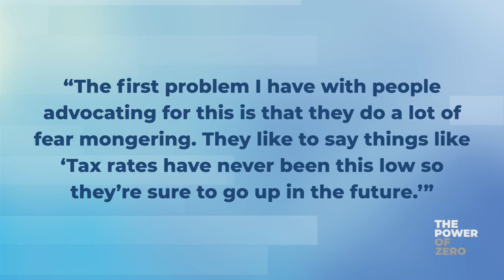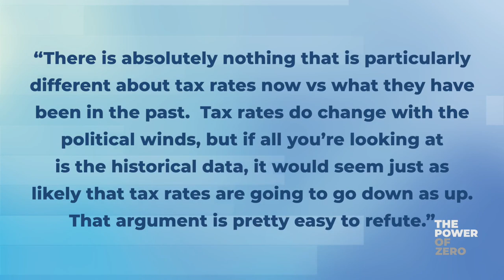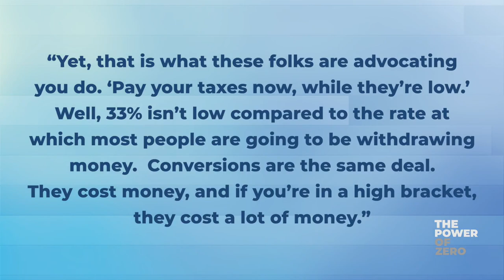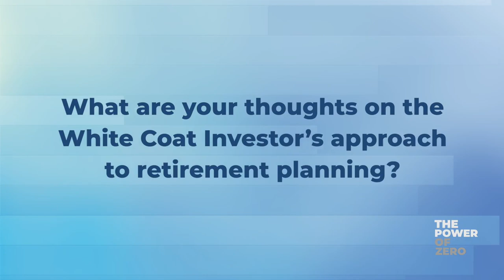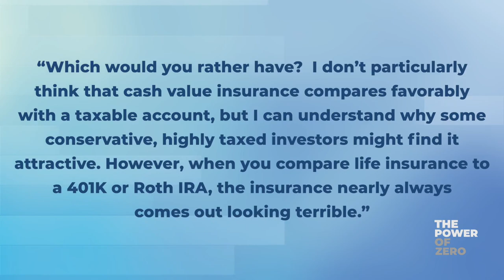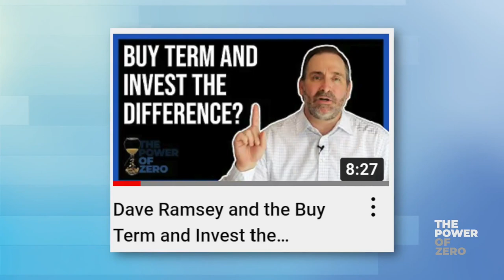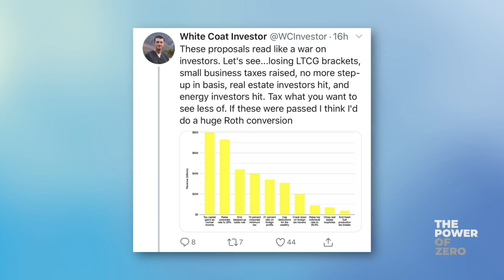Debunking the White Coat Investor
The white coat investor thinks tax rates aren't going up, cash value life insurance is a rip-off and that you shouldn't consider a Roth conversion. Let's discuss why they're wrong. All the experts I've interviewed have agreed that tax rates are going up dramatically in the future. The data is clear. Tax rates will have to double to keep our country solvent.

Whether you should consider Roth conversions really depends on your income. If you're in the 22-24% tax brackets than it's worth considering. What are your thoughts on the white coat investor's approach to retirement planning?